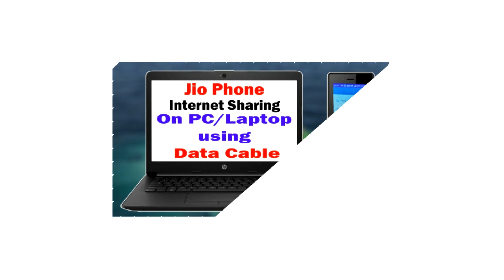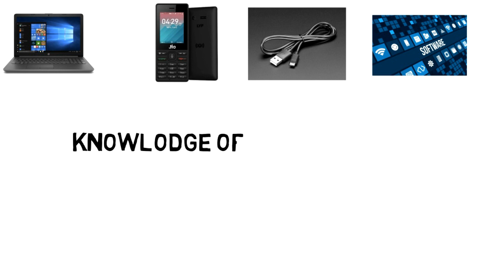how to connect jio phone net to pc by usb tethernet trick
solution here
USB Tethering in Jio Phone

Requirements to Connect with Laptop
Jio Phone with Internet Connection & USB/Data Cable
Qualcomm Setup File – Link
Windows 10 – 2018 April Updated Version Required (MUST)

How to Connect Jio 1500 Phone to PC for the Internet?
Download The Qualcomm Setup.exe and Open the file
The Qualcomm USB Driver Setup ask for permission, click on the “Yes” option
Now, a Dialogue box appears with two options: WWAN-DHCP is not used to get IPAddress & ETHERNET-DHCP is not used to get IPAddress
Qualcomm-USB-driver-setup-jio-phone
Select the “WWAN-DHCP is not used to get IP address” option, click on the next option and complete the installation process.
Now, Turn off the internet connection on your Jio Phone and connect the mobile with your Laptop or Desktop using the USB cable.
As already mentioned, the windows on the PC or Computer must be (2018 April) Windows 10 version.
connect-jio-phone-to-windows-laptop
On connecting the Jio Phone with PC, there will be an Ethernet Popup & wait for few more seconds.
After a few seconds, another popup will be there with “Jio 4G(LTE)”. But, it will be in a disconnected state, and it shows the “APN Address Failed” error. So, you need to setup APN settings.
To setup APN settings, open Cellular settings, select the Advanced Option and select the “Add an APN” option.
Enter “jionet” under the APN column and click on the Save button to save the settings.
windows-apn-settings-jio
Finally, click on the connect option on Jio 4G(LTE) and it will get connected in a few seconds.
Now, your Jio Phone is connected with your computer using the USB tethering method, and you can enjoy high-speed 4G internet on your PC.

download Qualcomm Setup File

download  hotspot for win 7 or  window

enjoy fastest internet speed with jio phone

thank for with us and support comment